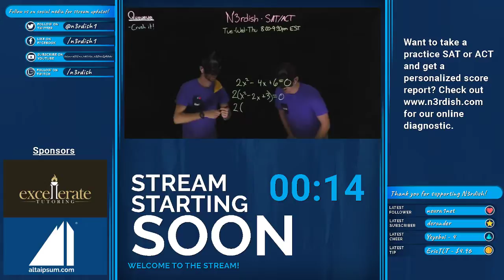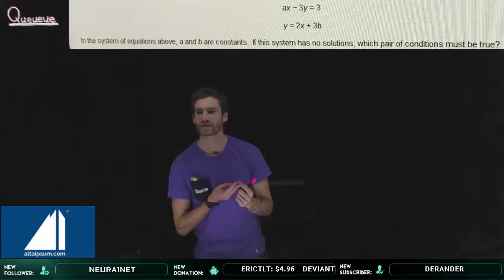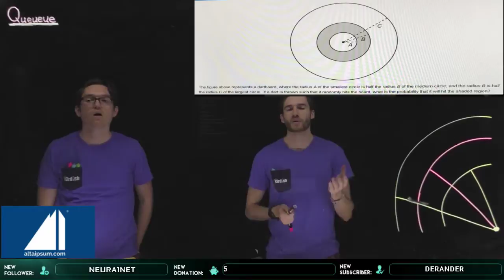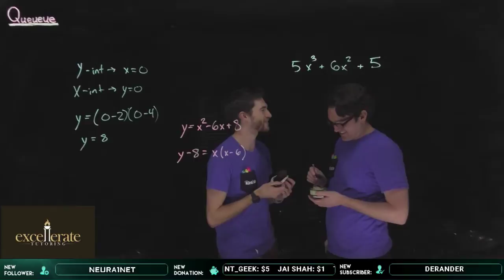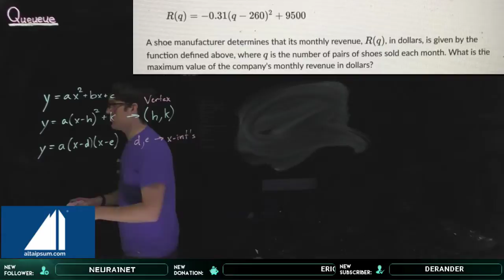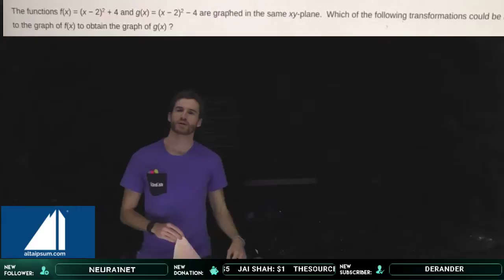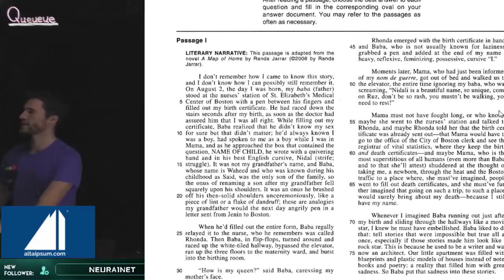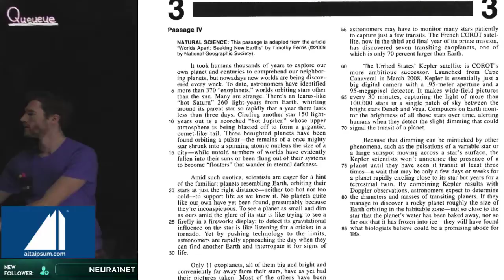Surface Area/Volume and Apostrophes